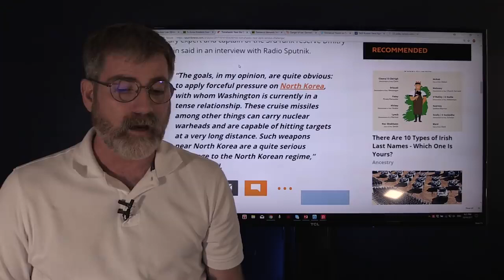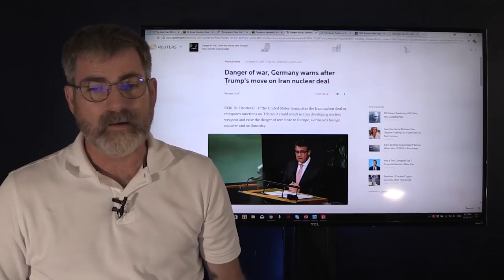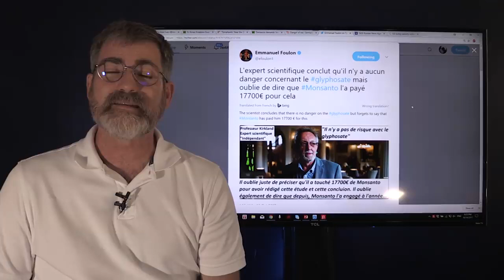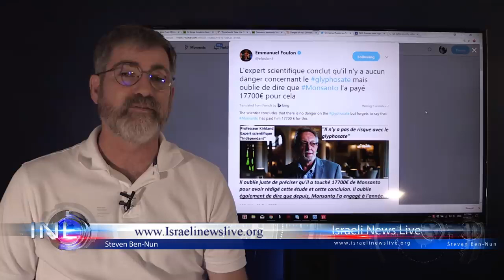▶︎NEWS◀︎ Japan Prepares for War With North Korea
..thats whats up.